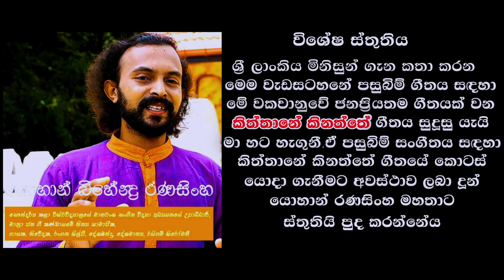කැලේ මාරු වුණාට සිංහයා සිංහයාමයි | ගරු ශිරාන් නිලෝෂ දසා පියතුමා | kesharasinhayo 4| fr. shiran dassa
ආයුබෝවන් ශ්‍රී ලාංකිකයනි,
විශ්වාලෝකය අප නාලිකාව හරහා පැමිණෙන කේෂර සිංහයෝ වැඩසටහනේ හතරවන කේෂර සිංහ ආරාධිතයා වන " ගරු ශිරාන් නිලෝෂ දසා පියතුමා " අප නාලිකාව හරහා මුළු ලෝකවාසී ශ්‍රී ලාංකිකයන් හට විශ්වලෝකය අප හඳුන්වා දෙන්නෙ
 ඉතාලියේ ෆිරෙන්සි නුවර ද ලුක්කා නගරයන් වල පිහිටි කතෝලික පල්ලියේ පියතුමා වන අතර.වසර 2කට අඩු කාලයක් තුළ තරුණ පියතුමෙක් වශයෙන් ඉතාලියේ ඉපදුන දුවා දරුවන් වෙනුවෙන් අපේ රටේ සිංහලකම ඉතිහාසය භාෂාවේ තියෙන වැදගත්කම අපේ රටේ සංස්කෘතිය මේ යුරෝපයේ ජීවත්වෙන අපේ ශ්‍රී ලාංකික ජනතාවට වැඩි වැඩියෙන් මතක් කරන සිංහලකමට මූලිකත්වය දෙන පියතුමෙක් වශයෙන් සඳහන් කරමින් ද එමෙන්ම පියතුමාගේ දැක්මට සහයෝගය ලබාදෙන සියලුම ෆිරෙන්සි නුවර ද ලුක්කා නගරයන් වල ජීවත් වෙන අපේ ශ්‍රී ලාංකික ජනතාවට විශ්වාලෝක අපගේ කෘතඥතාව පළ කර සිටින්නෙමු.
ක්‍රිස්තියානි ධර්මය ද ශ්‍රී ලාංකික කම අගයන පියතුමෙක් වශයෙන් ගරු ශිරාන් නිලෝෂ දසා පියතුමාව බොහොම ගෞරව පූර්වකව වැඳ නමස්කාර කොට හතරවන කේෂර සිංහයෝ වැඩසටහනට අප පිළිගන්නෙමු!

Timestamps:
00:00 කේෂර සිංහයෝ වැඩසටහනේ ආරම්භය
03:03  4 කේෂර සිංහයා හඳුන්වාදීම
04:08 අපි ලංකාවේ දකින්න පියතුමෙක් ට වඩා වෙනස් නේ?
04:47 ක්‍රිස්තියානි ධර්ම යනු කුමක්ද?
06:08 ශිරාන් පියතුමාගේ ගම පවුල සහ අධ්‍යාපනික පසුබිම
07:01 ඇයි ඔබ වහන්සේ පියතුමෙක් වෙන්න හිතෙන්නේ?
07:39 සෙමනේරි අධ්‍යාපනය
08:21  ශිරාන් පියතුමා ඉතාලියට එන හේතුව
08:55  ඔබවහන්සේ කොහොමද ඉතාලි ජාතිකයෝ දකින්නේ?
09:09 ඉතාලි සංස්කෘතියයි ශ්‍රී ලාංකික සංස්කෘතියයි අතර තියන වෙනස
11:45 කතෝලික ආගම එකයි ඒත් රටවල් දෙකක මිනිස්සු වෙනස්
13:54 ඇයි අපි හිර වෙලා ඉන්නේ
15:35 බයිබලේ තියෙන පොත් ගණන
16:57 වැරැද්දකට දෙවියන්ගෙ දඩුවම
19:04 firenze පල්ලියේ ඉතිහාසය
20:02 ඇයි ඔබ වහන්සේ නිරන්තරයෙන් සිංහලකම ගැන කතා කරන්න
21:35 ඉතාලියේ පැවැත්වූ ශ්‍රී ලාංකික සංස්කෘතික වැඩසටහන
24:38 ලාංකික ජනතාව හට ශිරාන් පියතුමාගේ පණිවිඩය
26:01  කේෂර සිංහයෝ වැඩසටහනට ශිරාන් පියතුමාගේ ආශිර්වාදය

sri lankan Catholic Church in italy - FLORENCE / LUCCA

fr shiran nilosha dasa

සංගීතය -

( 2014 රාවන සොයුරෝ විසින් නිර්මාණය කරල ලද රාවන සොයුරෝ අවුරුදු ගීතයේ මුල් ගායකයෙකු වන යොහාන් බිහේන්ද්‍ර රණසිංහ විසින් නව සංගීත සංයෝජනයක් ගායනා කරනු ලබයි )

කේෂර සිංහයෝ අපගේ වැඩසටහනේ පසුබිම් සංගීතය සඳහා , වර්තමානයේ ශ්‍රී ලංකාවේ ජනප්‍රියතම ගීතයක් වන කිත්තානේ කිනත්තේ ගීතය වඩාත්ම උචිතම වන ගීතය බව මා හට හැඟුණ බැවින් " කිත්තානේ කිනත්තේ "   ගීතයේ මුල් ගායකයෙකු වන යොහාන් බිහේන්ද්‍ර රණසිංහ විසින් නව සංගීත සංයෝජනයක් ලෙසින් නිර්මාණය වූ ගීතය විශ්වාලෝකය අප නාලිකාවේ කේෂර සිංහයෝ වැඩසටහන සඳහා යොදා ගැනීමට අවසරය ලබා දීම සම්බන්ධයෙන් යොහාන් රණසිංහ මහතාට අපගේ ස්තුතිය!

යොහාන් රණසිංහ මහතා විසින් ගායනා කරන  " කිත්තානේ කිනත්තේ "   මියුසික් වීඩියෝව නැරඹීම සඳහා 👇🏿

Singer - Yohan Bihendra Ranasinghe
New Music Arranging - Kasun Polgampala @ Momo Music
Flute - Kamal Asanka, Bera - Sajith Siyambalagoda, Guitar - Harsha Nishshanka
Original Song Singers - Yohan Bihendra Ranasinghe, Malinda Wijekoon
Lyrics - Dhammika Hettiarachchi
special thanks to Ravana brothers
2014 රාවන සොයුරෝ විසින් නිර්මාණය කරල ලද රාවන සොයුරෝ අවුරුදු ගීතය වන " කිත්තානේ කිනත්තේ " ගීතය නිර්මාණය කරවූ රාවන සොයුරෝ ඇතුළු නිර්මාණය සඳහා දායකත්වය ලබා දුන් සියලුම නිර්මාණකරුවන් හට අපගේ ප්‍රණාමය!

Sri Lankan Traditional Dance in italy

" කේෂර  සිංහයෝ " ප්‍රථම පූර්ව ප්‍රචාරණය 👇🏿